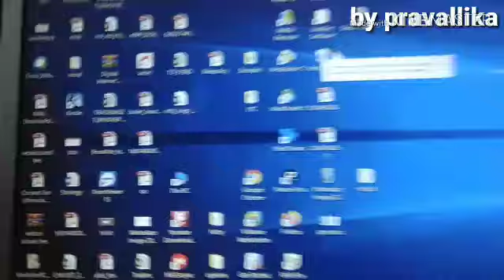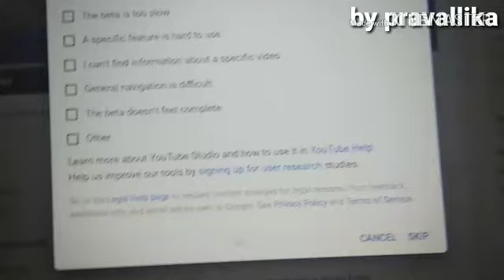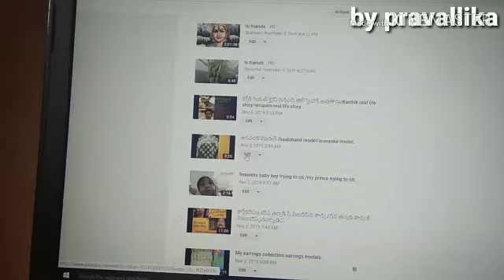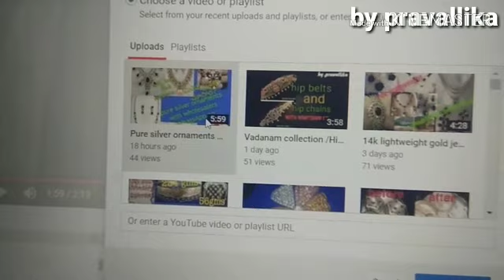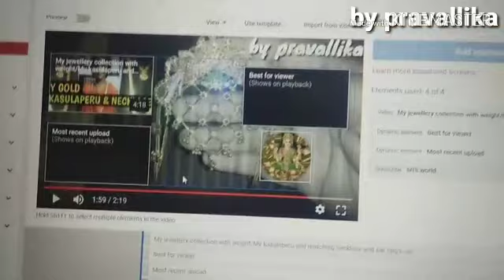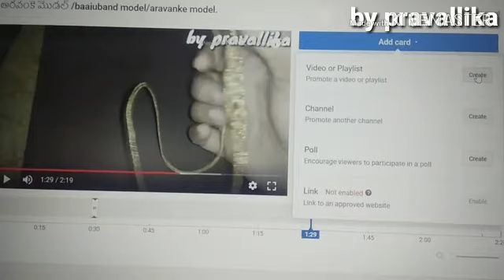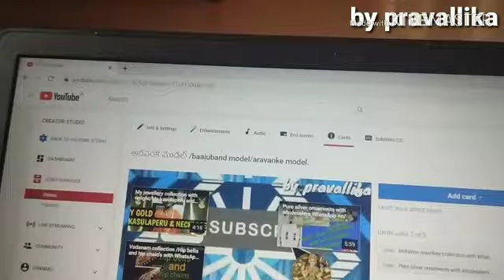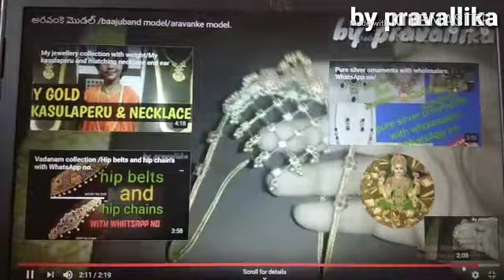How to add endscreen and (i)cards for YouTubers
Endscreen i cards#